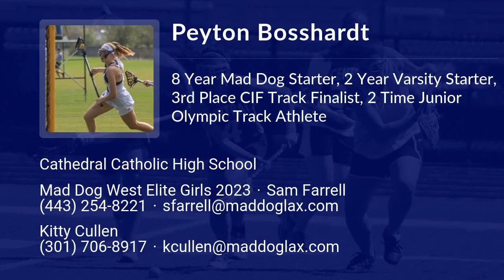Peyton Bosshardt Lacrosse Highlights - CA 2023 - Att. Mid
Peyton Bosshardt Recruiting Video.